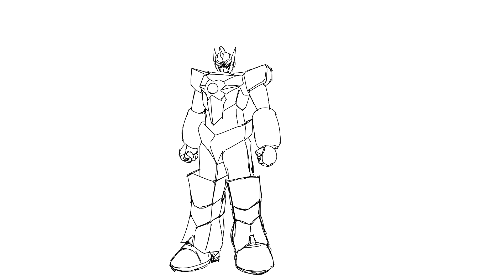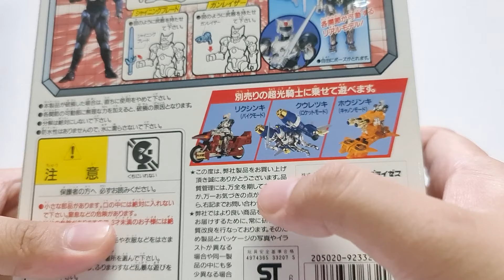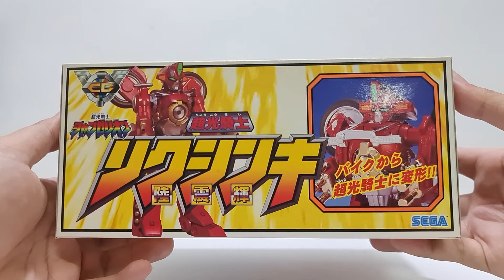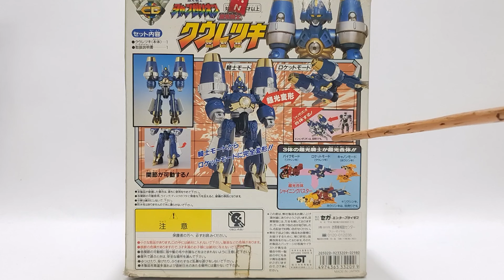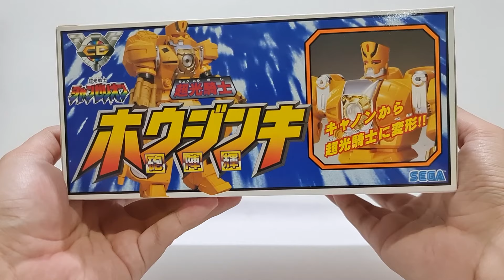[Z-REVIEW] รีวิว SEGA : Changéríon Series (超光戦士シャンゼリオン&超光騎士)